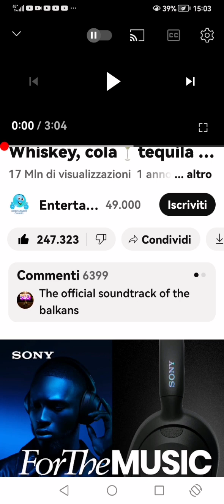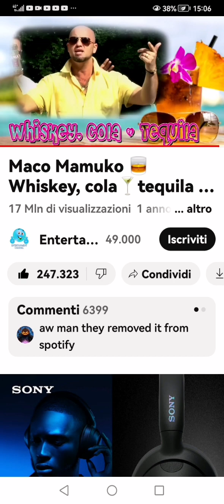wish cola tequila